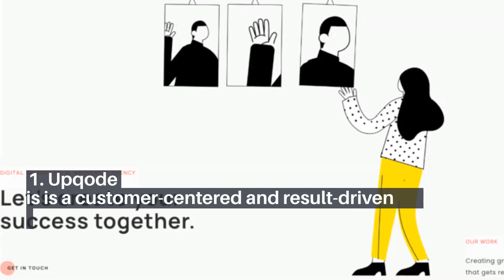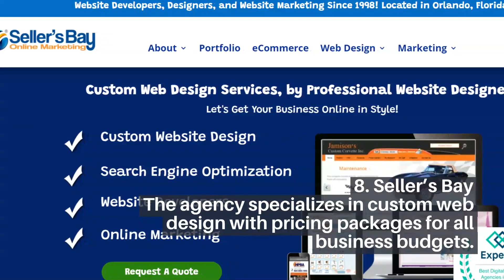Best Small Business Web Design Companies that Guarantee Results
There are many best web design companies for small businesses around the world. But, deciding on which company to choose from requires a lot of research.

Working with a company that will deliver your business needs is very important. Here is a summary of the best web design companies for small businesses that guarantee results.
👉 If you want to create or improve your online presence, contact UPQODE's professional team for your project, and let`s create your online success together!